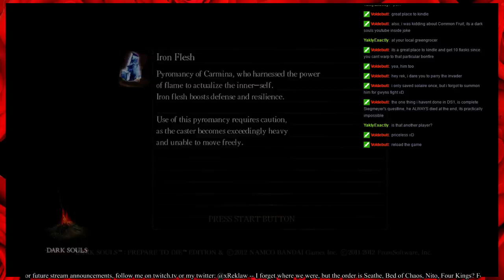Dark Souls: Gravelord Nito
We get lost in the darkness and eventually wind up at Nito for a Nito timeo?